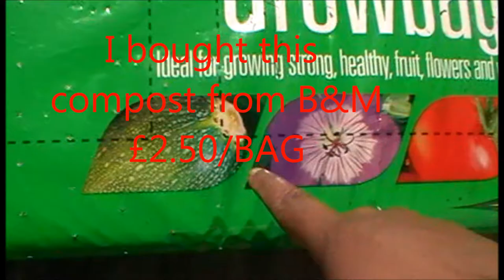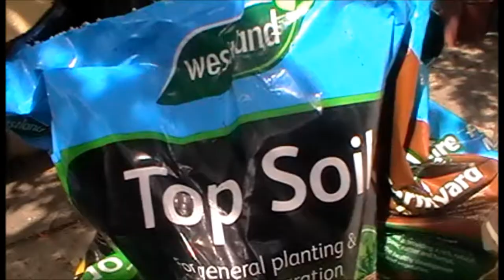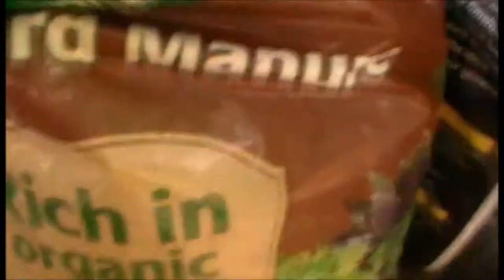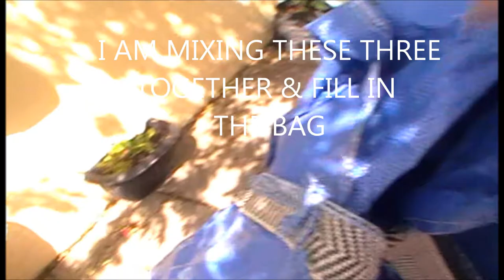GROWBAG MIXING 346പച്ചക്കറികൾ നടാനുളള ബാഗ് എങ്ങിനെ നിറക്കാം?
Vegetables need a good potting mix to grow healthy. So we put compost, good topsoil & manure. You must add these mix in between during the months depends on the plant's requirement.